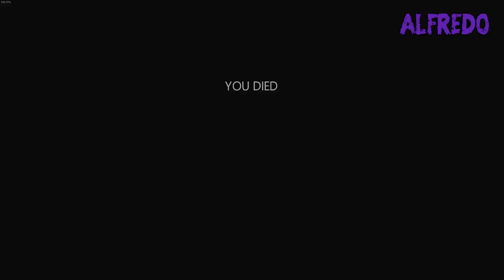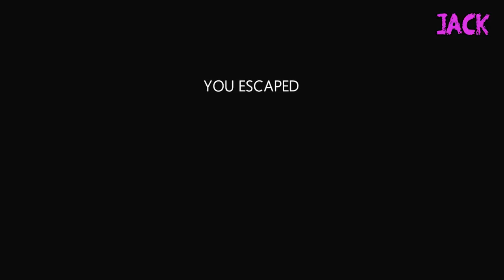Would You PLEASE Be Quiet? - In Silence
to find out how much Upstart can save you!
Between whispering sweet nothings, stepping on bears, and setting off alarms, we're not the quietest bunch, which is a serious problem.